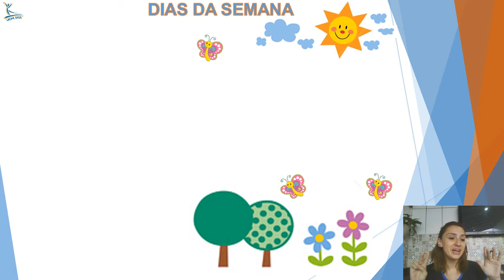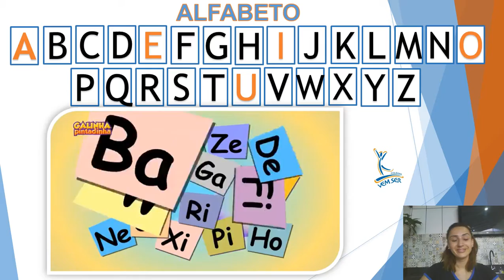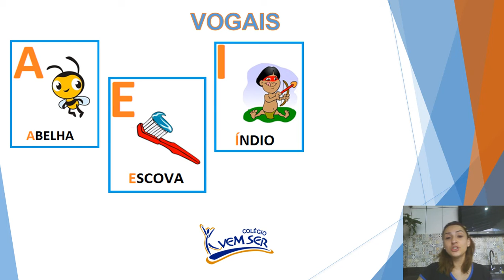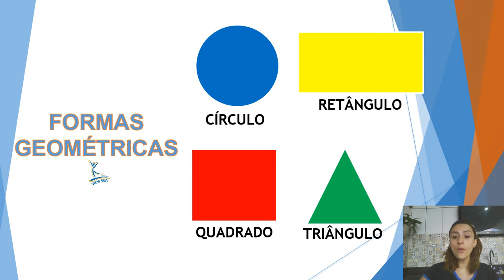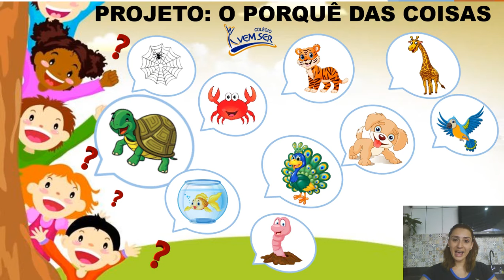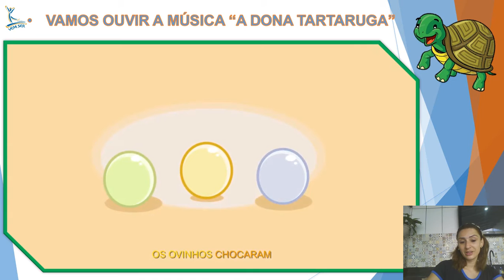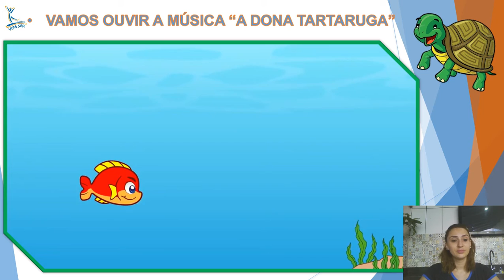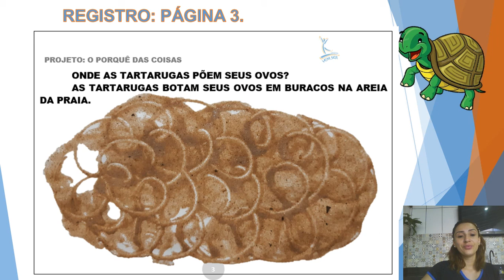01/10 - MATERNAL I - A (Prof.Daniela): Projeto: O Porquê das Coisas - Página 03.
01/10 - MATERNAL I - A (Prof.Daniela): Projeto: O Porquê das Coisas - Página 03.
- ONDE AS TARTARUGAS
 PÕEM SEUS OVOS?
AS TARTARUGAS BOTAM SEUS OVOS EM BURACOS NA AREIA DA PRAIA.